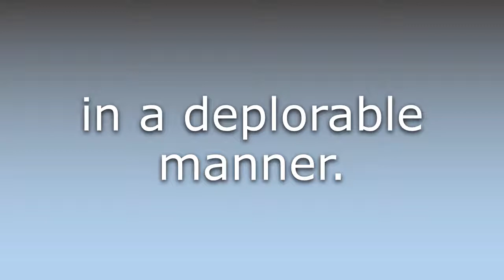What does Deplorably mean?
What does Deplorably mean in English? Learn the meaning of the word Deplorably! How to Pronounce Deplorably. Expand your vocabulary, learn words.